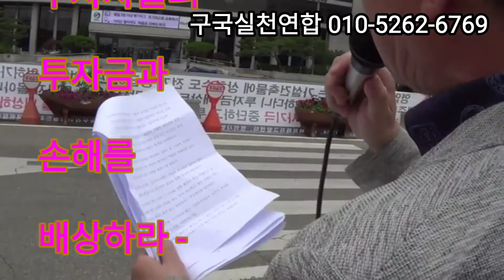2020년 6월 25일